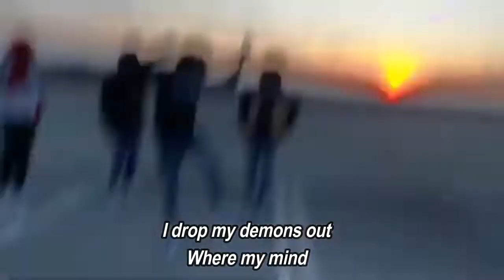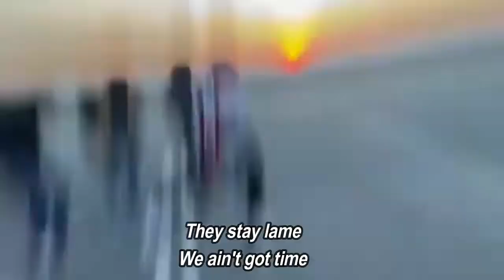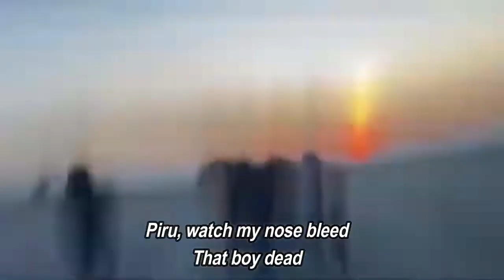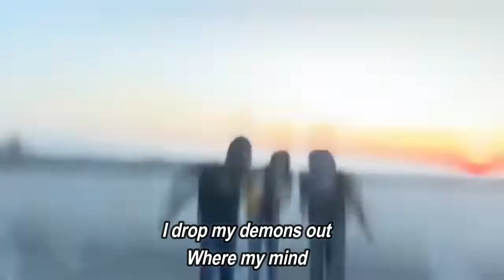No Time (Lyric Video) - Playboi Carti feat Gunna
No Time by Playboi Carti feat Gunna

lyrics:

(Yeah)
Wake up in the mornin' know I gotta do this shit
Ay let's do it
(Cannon)
Yeah, hey, heyo, hey, hey yeah

[Playboi Carti:]
We ain't got time
I drop my demons out
Where my mind
Ridin' 'round town with a bad ass bitch
Seein' diamonds
All these niggas they cappin' right here
They stay lame
Where my mind
Seein' diamonds
They stay lame

[Gunna:]
Four, five, six, seven bitches keep callin' my line
Ya cap like Mitchell and Ness lil' nigga stop lyin'
Check, they was talkin' 'bout lil' ma live my life
Chop that chicken and shrimp cut in my rice
Spanish bitch come and pipe me I can make my wife (My wife)
She want new Versace, put Medusa on her eyes
Me and Cash Carti got them sisters 'bouta put 'em on a flight (Put 'em on a flight)
Diamonds in my Cartier lens
You can see 'em at night (See 'em at night)
Call Balmain, ask 'em why my jeans so tight
Trippin' off lanes, I don't think you really wanna ride
Guns don't want mine on you, you not my kind
I say something ain't worth it, ain't wastin' my time

[Playboi Carti:]
Where my mind
Seein' diamonds
They stay lame
Where my mind
Seein' diamonds
They stay lame

My bitch fine
You in lane
My big bank
These niggas been mine
But my diamonds keep bitin'
These hoes be bitin'
These niggas be bitin'
Wish on a bone yeah (fillet)
Got a bitch on the line right now
Say she got Molly, yeah
Syrup, I don't do syrup
A-W-G-E you know me
Cold outside I need another sleeve
Yeah, ballin' on yo' hoe like Kobe
Dunkin' on yo' hoe like no D
Bald head like Ginóbili
Piru, watch my nose bleed
That boy dead
Arm and leg
AK
Turnin' your head, take yo bag

Where my mind
Seein' diamonds
They stay lame
Where my mind
Seein' diamonds
They stay lame